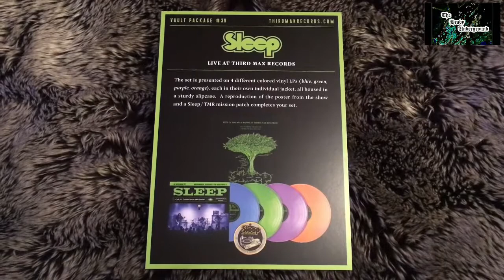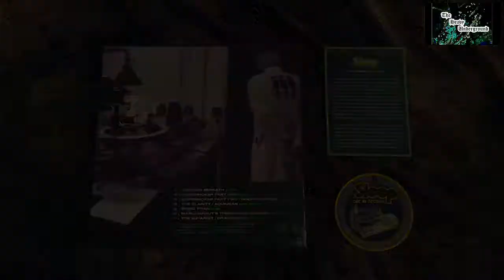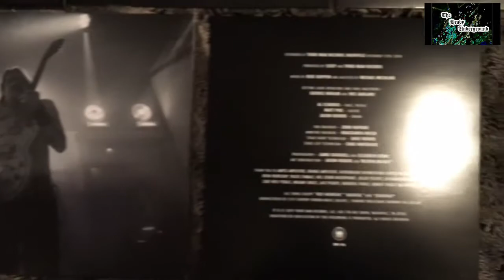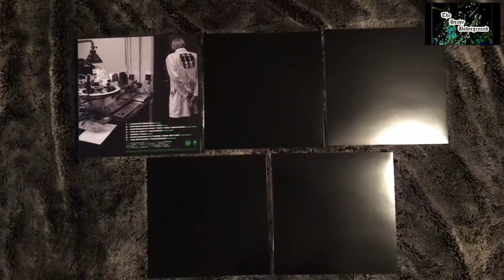Unboxing & Review – Sleep – Live at Third Man Records (TMR Vault Package #39 – Spring 2019)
Just in time for your Four-Twenty Celebrations this year, Third Man Records partnered with the Legendary Stoner icons Sleep for the thirty-ninth Vault Package from this upstart Vinyl Powerhouse.  Performing a two plus hour set at Third Man’s Headquarters in Nashville, Tennessee on December 12th, 2018, Third Man Records recorded the performance Direct-To-Acetate, with a Real-Time Mix and Master.  This epic live show is preserved for posterity with this exquisite release, and my unsolicited opinion follows…Enjoy!

Also on Twitter: @HvyUndrGrnd666